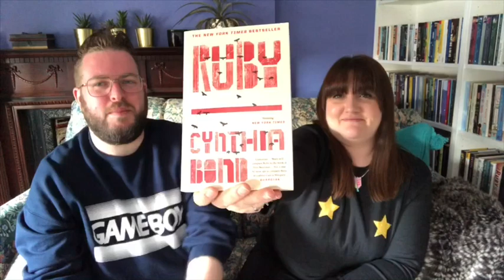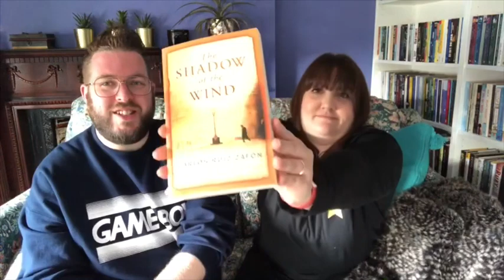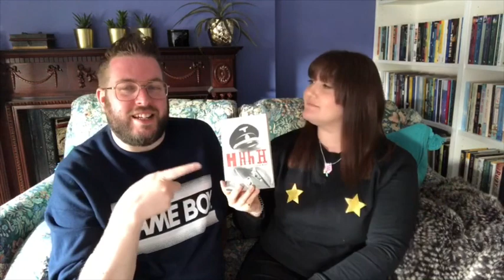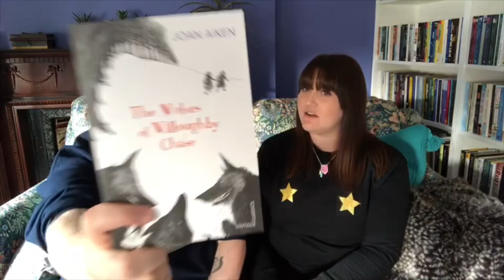Have A Nosy Through My Bookshelves #9 | With Kate Neilan | 2019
I am joined by my lovely friend Kate to talk about five books she has taken off my bookshelves.

Books Mentioned…

Simon Elsewhere...